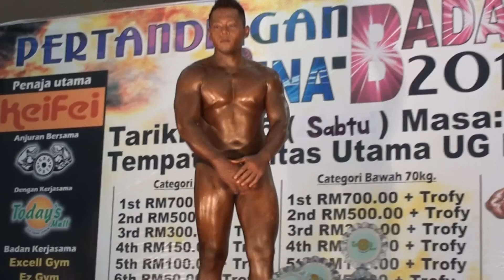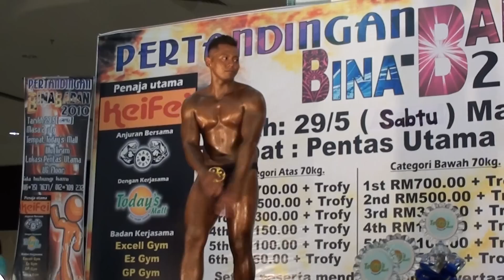PJ2010: Mohd Farish Othman (TSG Gym)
Pre selection Mr Johor 2010. Above 70kg